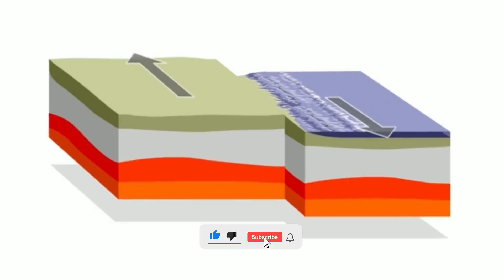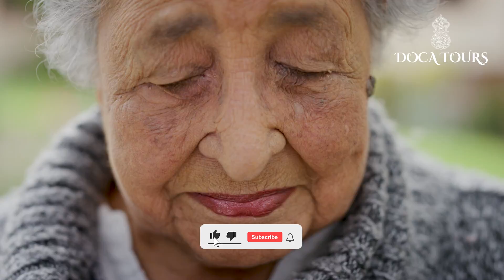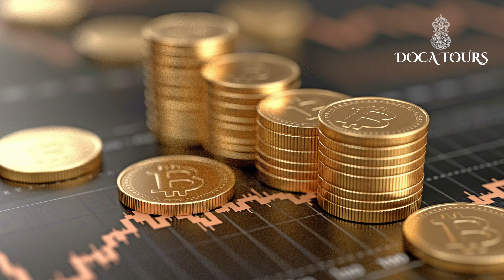Could Sarez Lake Destroy Central Asia | Shocking Discovery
In this eye-opening video, we delve into a shocking discovery surrounding Lake Sarez and its potential impact on Central Asia. As environmental change continues to challenge our planet, we explore whether this mysterious lake could hold the key to a catastrophic future for the region. Join us as we analyze geological data, historical context, and expert opinions to uncover the truth about Lake Sarez’s impact.

From its formation to its current state, we discuss the implications of rising water levels, ecological shifts, and the risks surrounding communities are facing. Are we on the brink of a natural disaster? What steps can be taken to mitigate these risks?

Don’t miss this important exploration of one of Central Asia’s most pressing environmental issues.